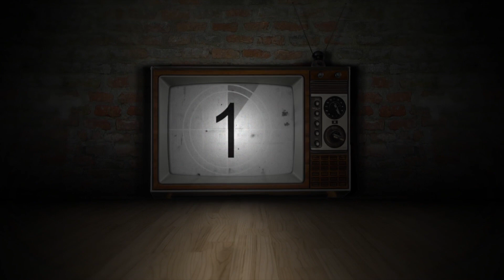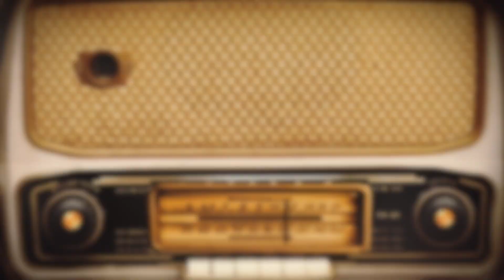The BLUE SPARK GARAGE Band NASHVILLE, TN COMING SOON!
A diverse mix of blue collar blues and rock that will make you tap your foot and want to sing along.